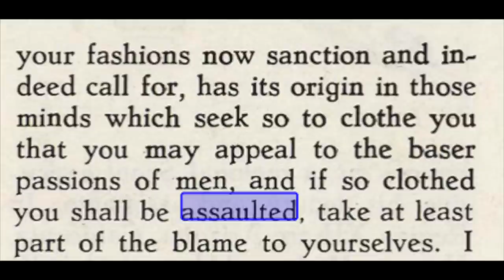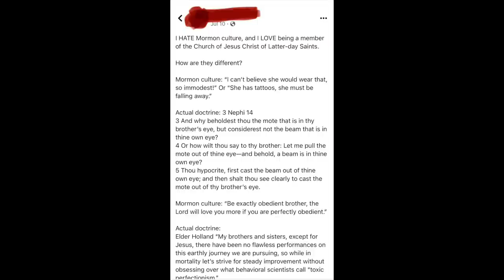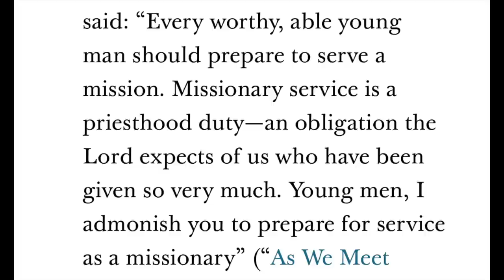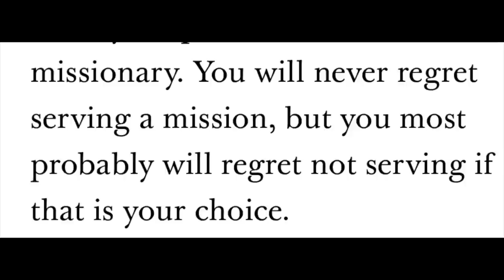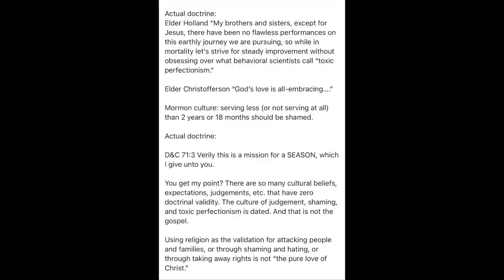Responding to a Mormon Post: Culture VS Doctrine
Let me know your thoughts, and

Mail:
Exmo Lex